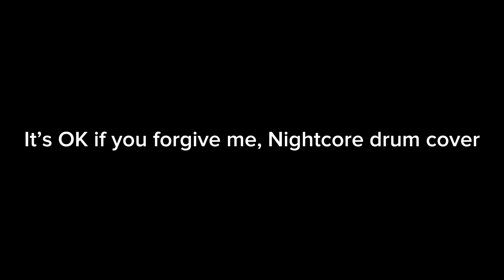It’s OK if you forget me, Nightcore drum cover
Original song